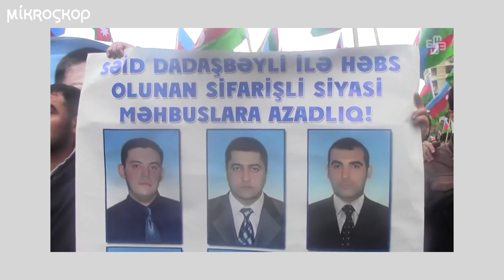Müxalifətin etiraz aksiyaları şəhər mərkəzindən necə uzaqlaşdırıldı?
9-10 il əvvəl Azərbaycan müxalif siyasi partiyaların etiraz aksiyaların şəhərin mərkəzində, Nizami küçəsi, “Sahil” bağında baş tuturdusa, tədricən bu dəyişdi. Bu aksiyalar sonradan “20-ci sahə” adlanan ərazidə, bir müddət keçəndən sonra isə “Məhsul” stadionunda təşkil olundu. Bakı Şəhər İcra hakimiyyətinin son iki ildəki müraciətlərdə müxalifət partiyalarına təklif etdiyi yer isə Lökbatan qəsəbəsində yerləşən futbol stadionu oldu. Bəs bu aksiyaların şəhər mərkəzindən uzaqlaşması necə baş tutdu?